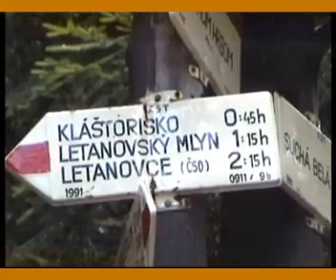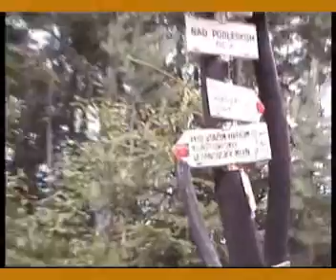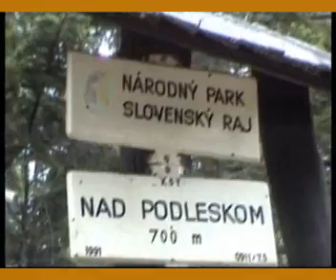Sucha Bela 2003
Túra - Liptószentmiklós -Sucha Bela 2003